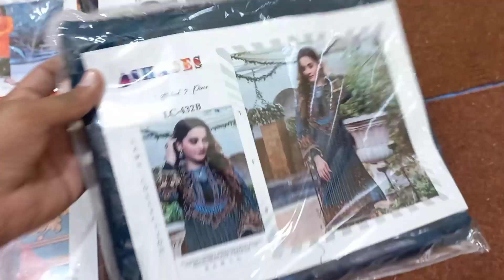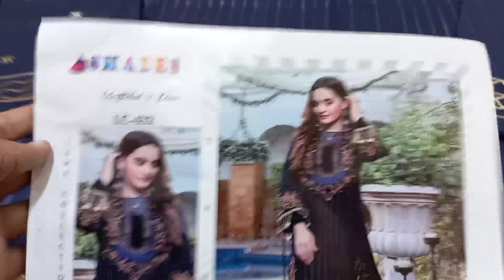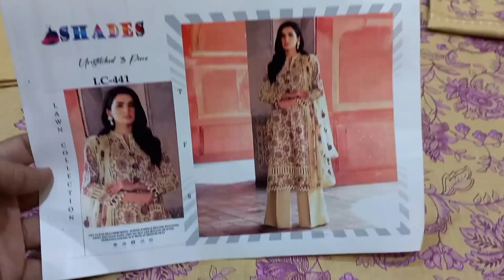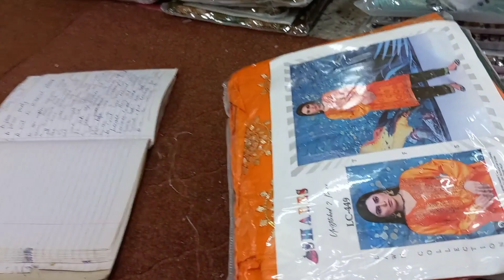Goti Style | Bareeze Style | Lawn Fancy 2 piece 2022 | Wholesale Rates